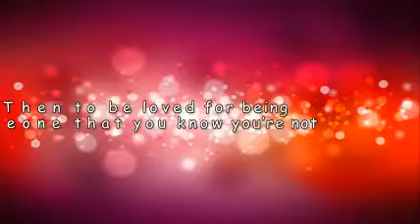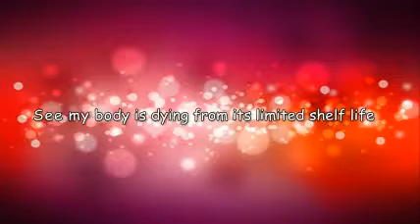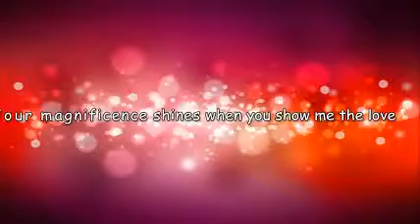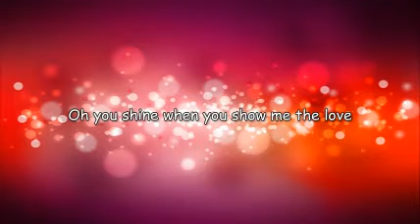SHOW ME THE LOVE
A major key to living a happy and fulfilled life is to live a life of passion doing what you love, loving what you do.  Discover what turns you on and make that your life's obsession or purpose. Why?... Because our life has a use by date on it and  today could be the last gig. Don't be afraid of dying rather be afraid of living a life  that is dull and predictable. - We are magnificent born to shine.